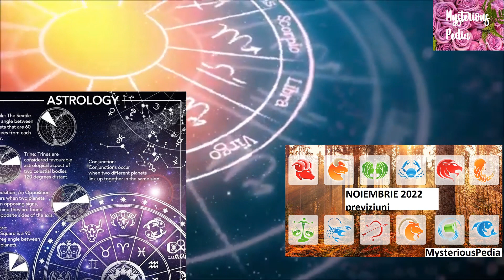Previziuni Astrale NOIEMBRIE 2022- zodia BERBEC